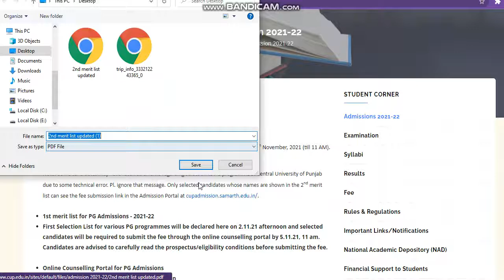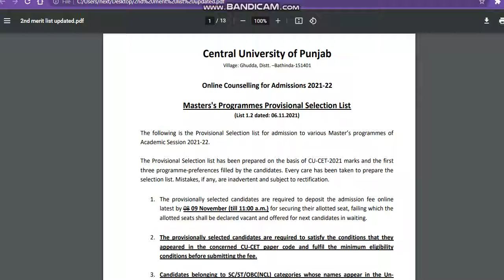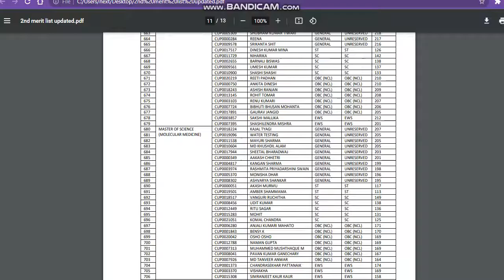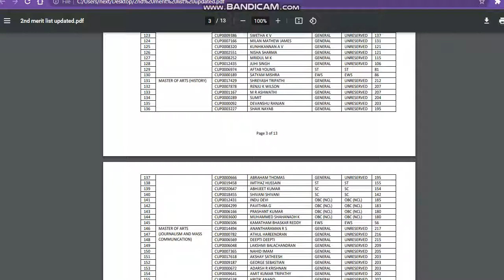central university of punjab counselling 2 merit list released||Admission Fees Problem|3 Round Hoga?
central university application form 2021
cuadmissiondocoment
cupunjab application form 2021
cuadmissiondocoment admission notice 2021
cupunjab expected cutoff ug course 2021
cupunjab expected cutoff ug course 20212021
central university comon university test
central university comon entrance test
cuadmissiondocoment
 expected cutoff 20212021
how to open central university of punjab website
central university of punjab website not running
kaya cu punjab ka 3 allotment hoga
central university of punjab admission fees payment